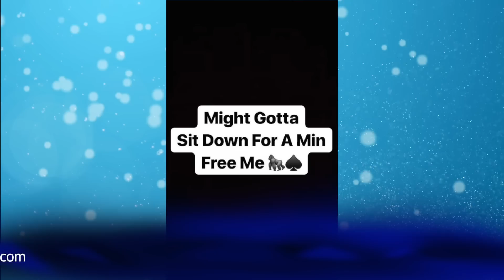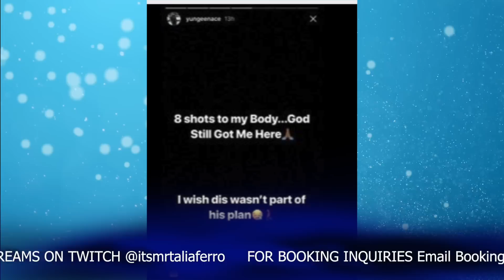Yungeen Ace Sh0t 8 Times & Arrested For Probation Violation, Loses Three Homies, NBA Youngboy Calls